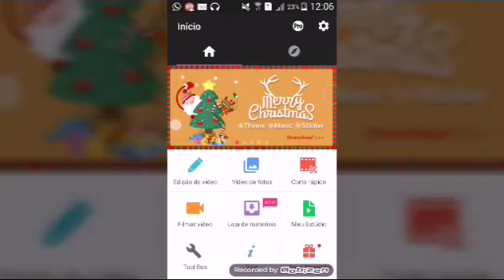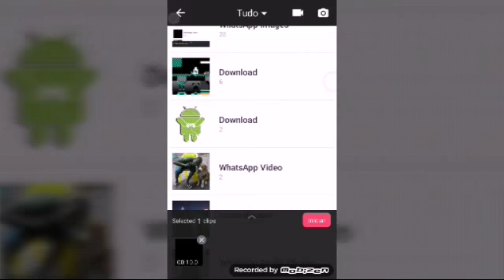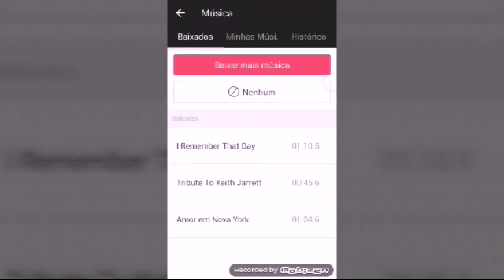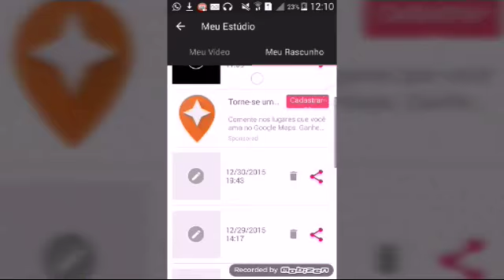Como editar seus vídeos?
O App está disponível na Google play, porém se o App não for compatível baixe pelo link abaixo:👇

Vlww